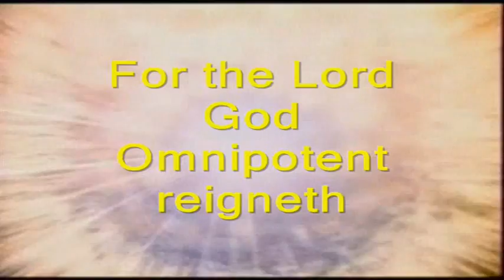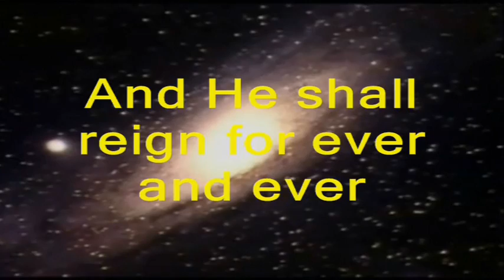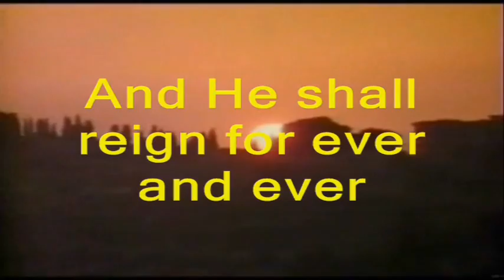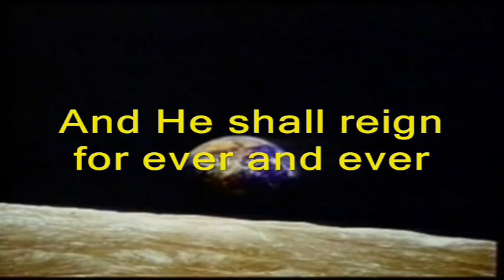HANDEL - MESSIAH - HALLELUJAH!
Hallelujah Chorus from Handel's Messiah.